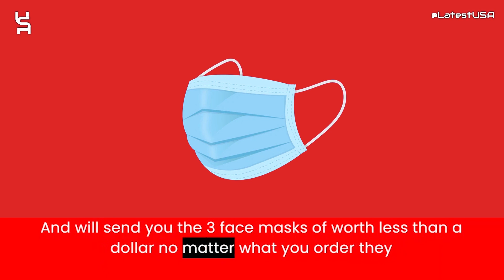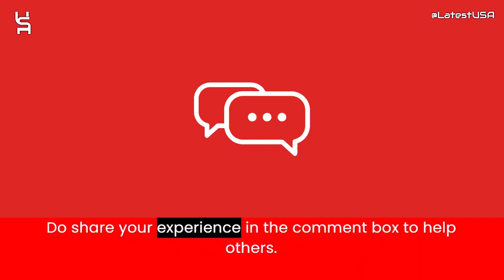Erdeck Reviews | Erdeck.top Reviews | Scam Alert! ERDECK.TOP | ERDECK.TOP Review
Erdeck.top reviews,
Erdeck.top is fraud?,
Erdeck.top scam or legit?
latestusa,
Scam Websites